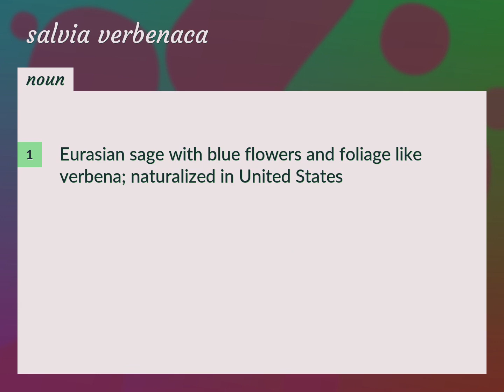Salvia verbenaca | meaning of Salvia verbenaca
What is SALVIA VERBENACA meaning?